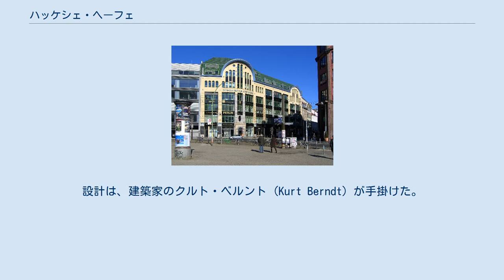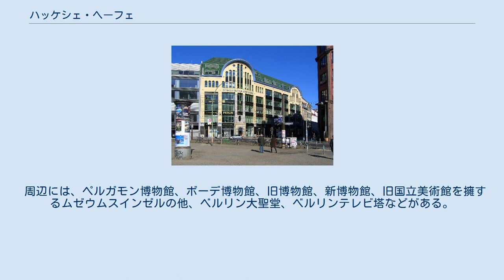ハッケシェ・ヘーフェ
アール・ヌーヴォーの小売用建築物
ローゼンタール通り側からもソフィーエン通り側からも入ることができる。
 ハッケシェ・ヘーフェ (独: Hackesche Höfe) は、ドイツの複合施設。
ベルリンのミッテ区に位置する、8つの中庭をもつ建物である。
ヘーフェ (Höfe) は、ドイツ語で中庭を意味するホーフ (Hof) の複数形であり、ハッケシェ・ヘーフェはベルリンで最も規模の大きいヘーフェである。
 ハッケッシェ・ヘーフェ、ハケッシャ・ホーヘ、ハッケシャー・ヘーフェ (Hackesher Höfe)、ハッケッシェン・ヘーフェ (Hackeschen Höfe)などの表記がある。
 ハッケシェ・ヘーフェは、ガラス製品の製造業者が19世紀に土地を買い取り、アルト・バウと呼ばれる古い建物が建設されていた絶頂期に当たる1906年から1908年に建造された。
設計は、建築家のクルト・ベルント (Kurt Berndt) が手掛けた。
 建てられた当時、ヨーロッパ最大の集合住宅であり、ユダヤ人職人たちの住居やアトリエとして使われていた。
建物は戦争によって大きな被害を受けた。
東ドイツ時代、表通りに面したファサードは改築されたが、多くの中庭は半壊した状態で放置されたままになるなど荒廃していた。
 1989年、建物を当初と同様のものに修復する事業計画が動き出す。
ベルリンの壁が崩壊した後、旧西ベルリンと比べて家賃が安かったこともあり、アーティストや若者はハッケシェ・ヘーフェの周辺に新しい住居を求めて集まり始めていた。
ドイツ再統一後の1995年から改修が行われ、その頃からショップなどが入り始める。
1997年に改修工事が完了し、ハッケシェ・ヘーフェは今までにない新しい都市空間となり、やがてベルリンで最も熱気のあふれる場所といわれるまでになり、多くの観光客が訪れている。
 それぞれの中庭に割り当てられた数字 路面電車の走るローゼンタール通り (de:Rosenthaler Straße) に正面の出入口があり、北側のソフィーエン通り (Sophienstraße) 側にも出入口があるので通り抜けができる。
 それぞれの中庭には、数字が割り当てられている。
8つの中庭は、ファサードのデザインも建物の用途も異なっている。
建物の1階・2階部分には、中庭に面する形でカフェやショップ、ギャラリー、劇場、映画館などが設けられており、上階は、集合住宅として利用されている。
 ホーフⅠは、エンデルの中庭と呼ばれ、レストランなどが入っている。
ユーゲント・シュティールの建築家アウグスト・エンデル (de:August Endell) が、この中庭を囲む建物のファサードをデザインした。
ホーフⅡは、シアターの中庭と呼ばれ、劇場やギャラリーがあり、その横にはカフェやショップなどがある。
ホーフⅢは、芸術の中庭と呼ばれる。
ホーフⅣは、泉の中庭と呼ばれ、トリッペンの旗艦店（ 北緯52度31分29.5秒 東経13度24分05.4秒 / 北緯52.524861度 東経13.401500度 / 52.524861; 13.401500）が入っている。
ホーフⅤは、栗の木の中庭と呼ばれ、アンペルマンショップの本店（ 北緯52度31分29.8秒 東経13度24分03.2秒 / 北緯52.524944度 東経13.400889度 / 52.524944; 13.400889）が入っており、中庭の中心には大きな栗の木がある。
ホーフⅥ、Ⅶ、Ⅷはそれぞれ、ソフィーエンの中庭、職人の中庭、住宅の中庭と呼ばれる。
 ハッケシャー・マルクト駅から徒歩3分。
ヴァインマイスターシュトラーセ駅 (de:U-Bahnhof Weinmeisterstraße) から徒歩5分。
 周辺には、ペルガモン博物館、ボーデ博物館、旧博物館、新博物館、旧国立美術館を擁するムゼウムスインゼルの他、ベルリン大聖堂、ベルリンテレビ塔などがある。